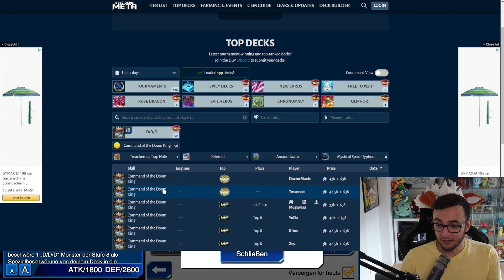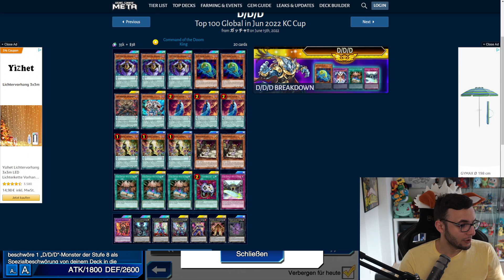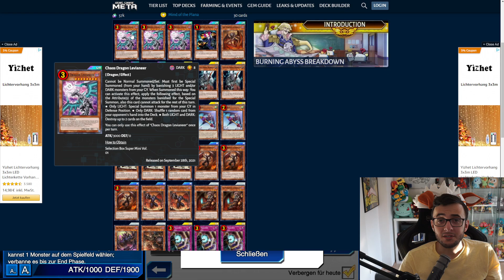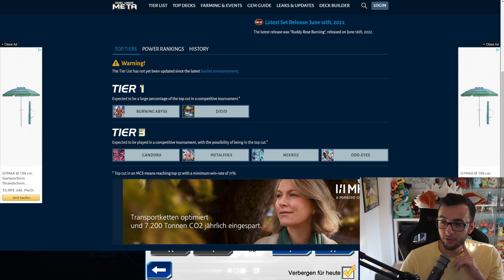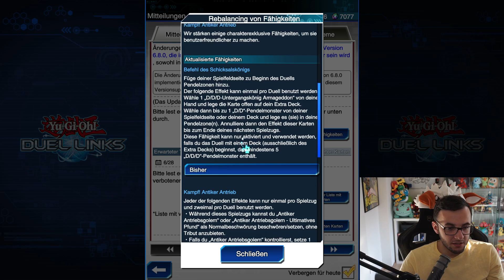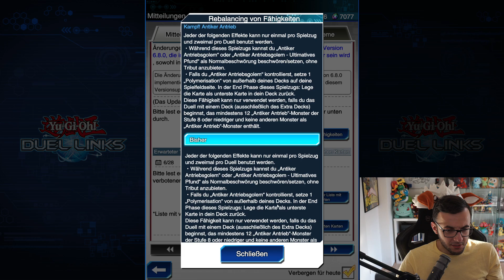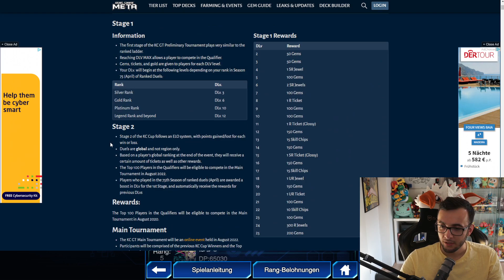D/D/D & BURNING ABYSS Hits?! || Juni 2022 Banlist || Yu-Gi-Oh Duel Links